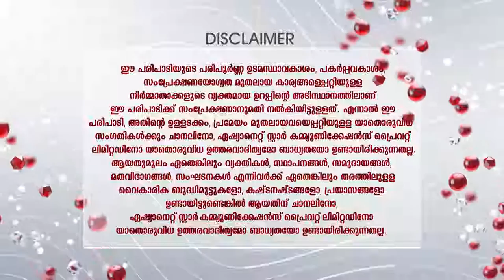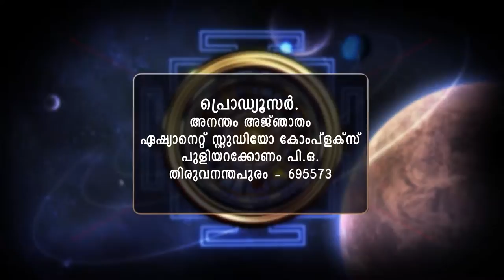STAR ANANTHAM AJANTHAM 1246 27 01 19 MAIN